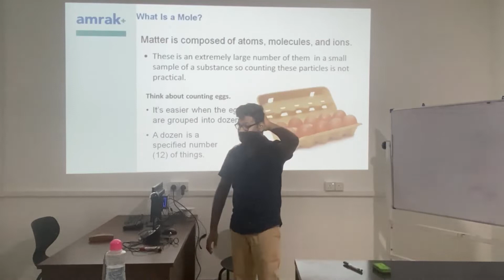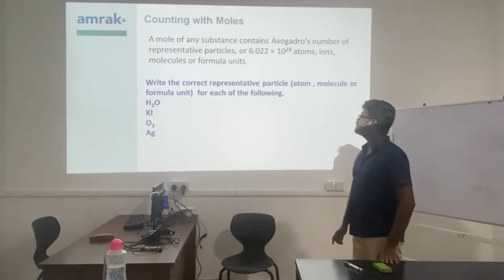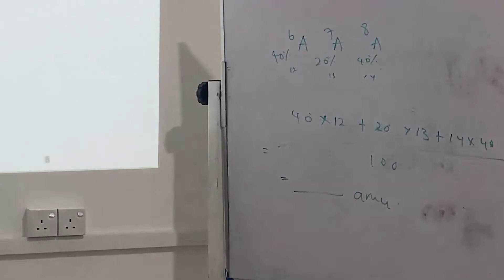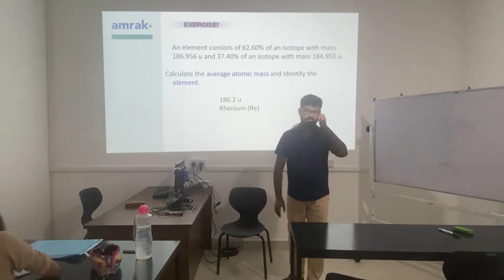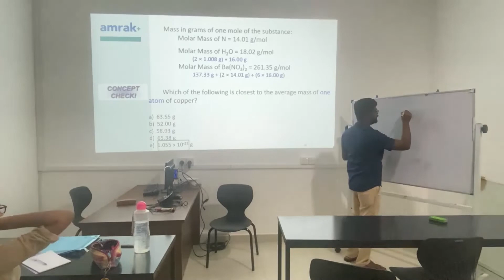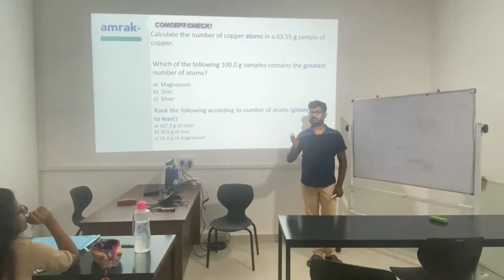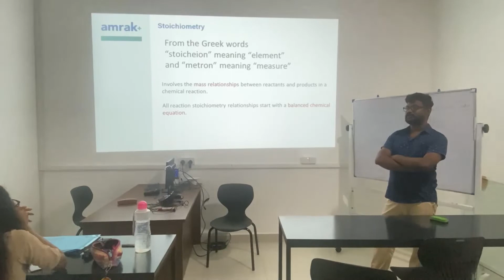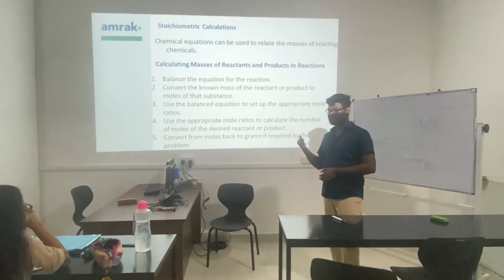the mole concept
this video content a lecture on mole concept and the part of basic stoichiometry in basic chemistry